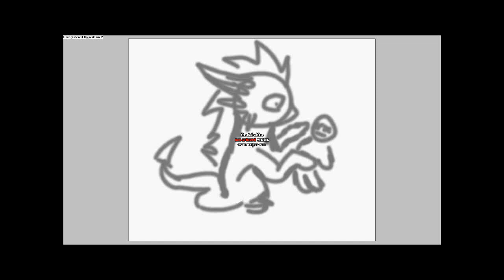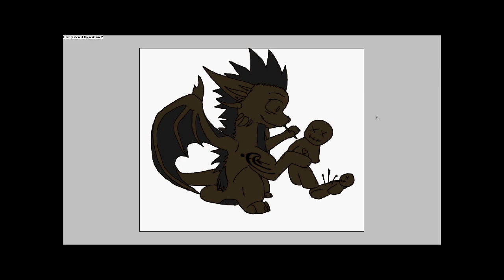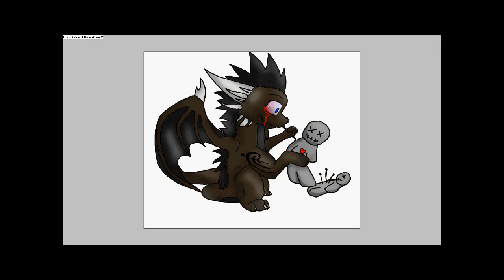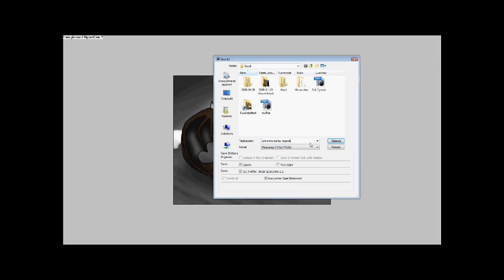Life in the Mental Hospital -Speed paint-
Thanks 4 wathing!!